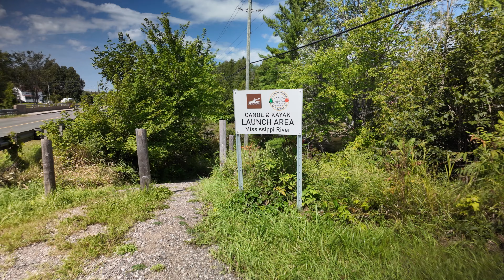3 Day Solo Canoe Camping on a River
I've always wanted to travel down the Mississippi River in Eastern Ontario. I drive over it and passed it several times each year. Well after doing some research I finally made the trip. Join me as I travel down the river and portage over some amazing rapids to a beautiful little campsite where I spend three days.

Dave
NORTH